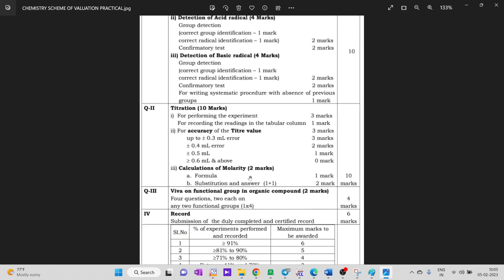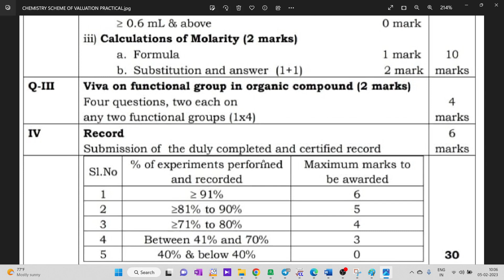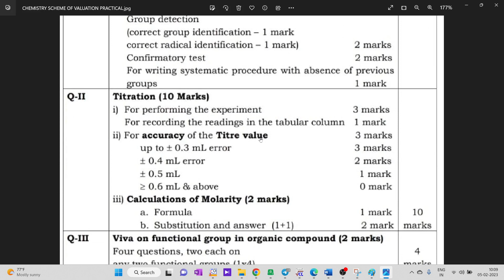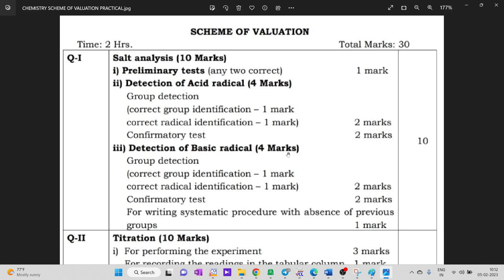HOW TO SCORE 30/30 IN CHEMISTRY PRACTICAL EXAM / SCHEME OF VALUATION OF PRACTICAL EXAM /ALL THE BEST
1. COORDINATION COMPOUNDS L-1  CLASS 12 NEET | CHEMTONICS # 3 | |JEE|CET| SYNOPSIS FOR NEET, JEE AND KCET

3. How to see HYBRIDISATION OF ANY central element. Very important concept for CET, NEET AND JEE EXAMS

5. ALCOHOLS, PHENOLS AND ETHERS I CLASS 12 I II PUC I SUPER 10 SERIES I KCET AND NEET I previous year PAPER SOLVED